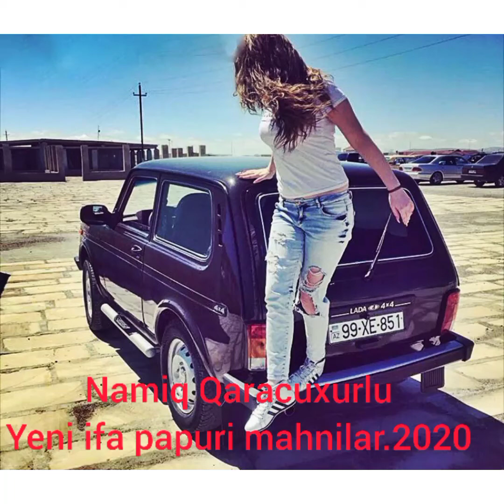Azeri Bass Music Namiq Qaracuxurlu - Nostalji 2020